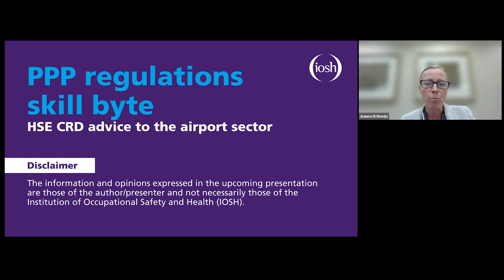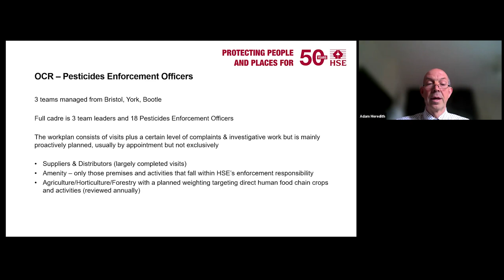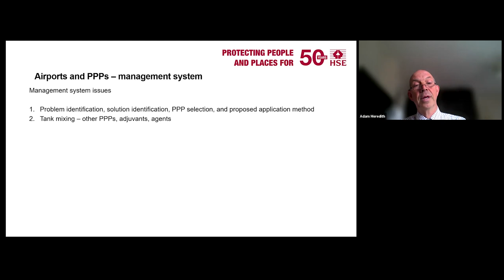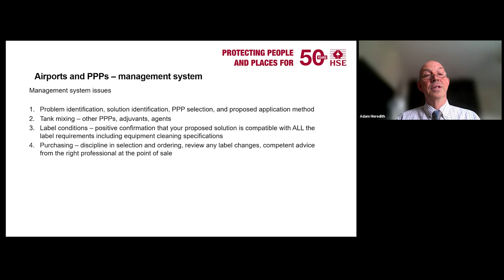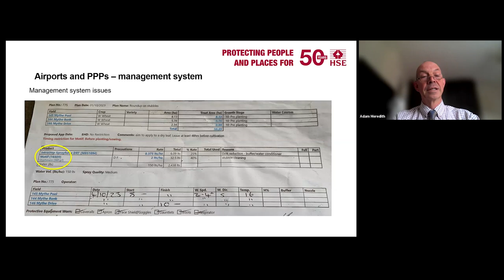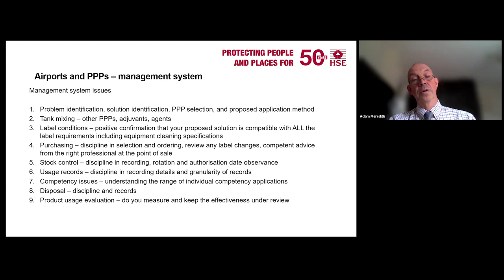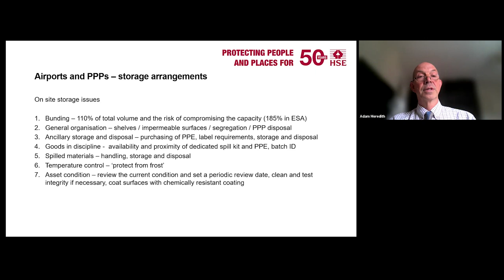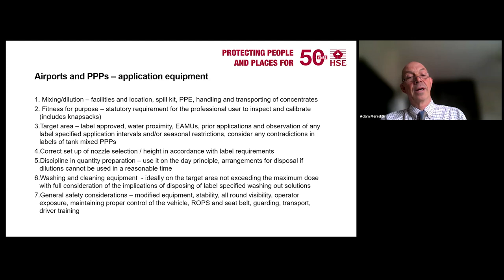Aviation and Aerospace Group: PPP regulations skill byte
The webinar focuses on:

legislation
experiences from similar amenity user visits
quality examples
best practices for operators.
We're joined by speaker Adam Meredith, Chemicals Regulation Division, Health Safety Executive.